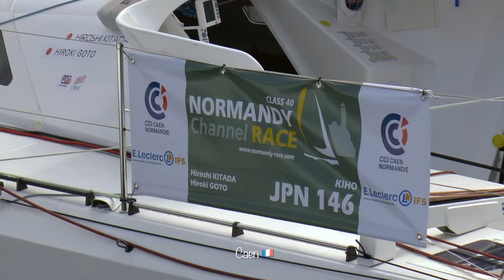The Beautiful & Dangerous Cliffs Of Normandy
[TRAVEL] We visited Etretat and Caen in the Normandy region in France. The cliffs in Etretat are breathtaking but also very dangerous. The city of Caen is really worth a visit!

Copyright pjsrandomstuff ©

- Sophia & PJ